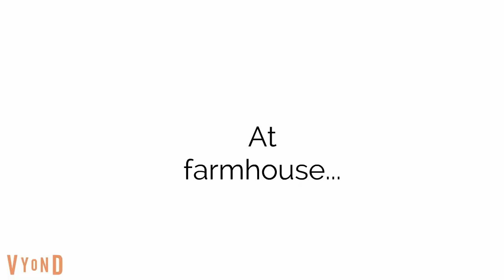Christo Turns Erika (in her swimsuit)Into a G/GD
G Means Giant
GD Means grounded